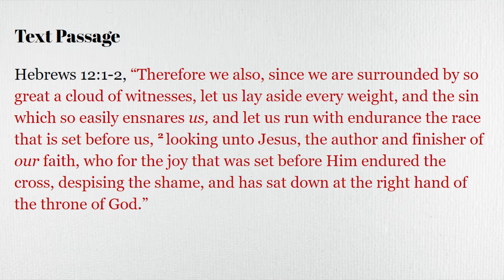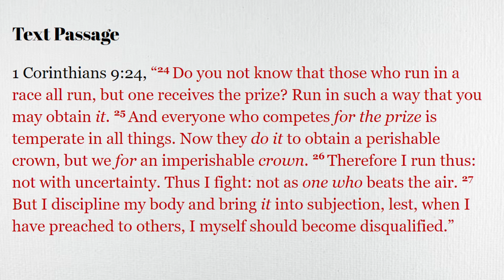December 19th, 2021 Service | Racing for Reward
Samuel Abbott from Emmanuel Lighthouse UPC in Petawawa, Ontario, Canada preaches a message about enduring life to receive the ultimate reward of Jesus Christ.